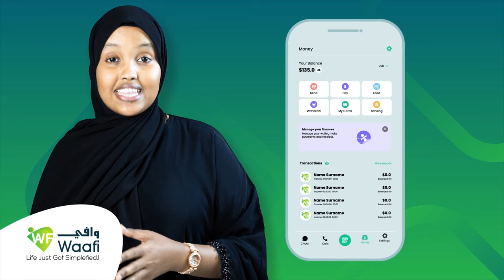"Somaliland cadaalad-darro ayaa duminaysa" Cabdirashiid Buux, guddoomiyaha garabka dhalinyarada...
"Somaliland cadaalad-darro ayaa duminaysa" Cabdirashiid Buux, guddoomiyaha garabka dhalinyarada Waddani